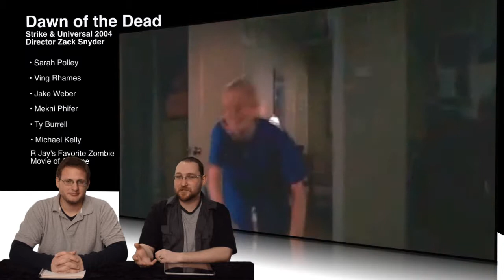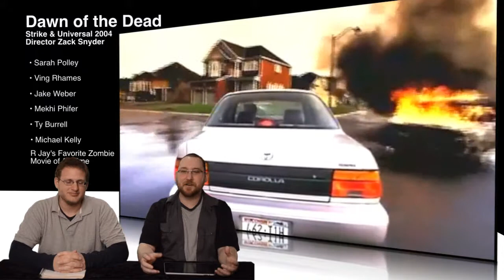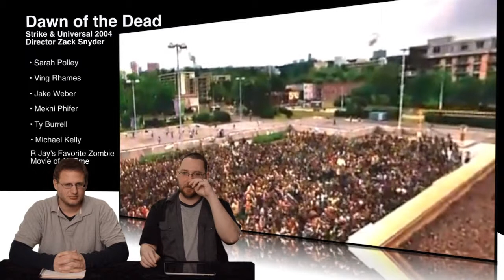Duel Review #165 - Dawn of the Dead (2004)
Today it's Zack Snyder's debut film. What did it mean for the modern Zombie film? Only everything...